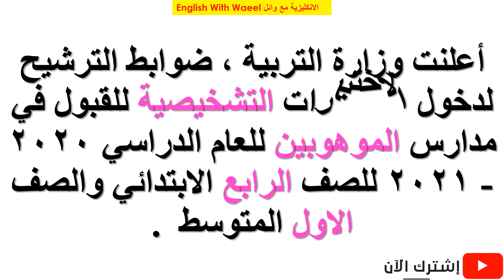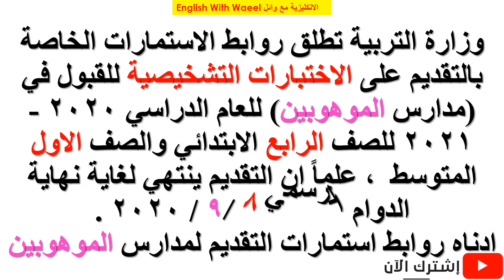ضوابط استمارة التقديم لمدارس الموهوبين و الامتحان الالكتروني للترشيح لدخول للاختبارات تشخيصية معدل97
وزارة التربية تنشر رابط استمارة التقديم على مدارس الموهوبين للعام الدراسي 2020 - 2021 .

التربية تُحدد ضوابط التقديم لمدارس الموهوبين للعام الدراسي المقبل
أعلنت وزارة التربية ، ضوابط الترشيح لدخول الاختبارات التشخيصية للقبول في مدارس الموهوبين للعام الدراسي 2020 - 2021 للصف الرابع الابتدائي والصف الاول المتوسط  .
ونقلت الوزارة في بيان اصدرهُ المكتب الإعلامي ، عن الدكتورة وصال محمد جبر المشرف العام على مدارس الموهوبين في العراق ، إن "الضوابط التقديم على مرحلة الرابع الابتدائي تنص على حصول التلميذ على درجات لا تقل عن 10/10 لكل من مواد العلوم والرياضيات واللغة العربية للصفوف الاول والثاني والثالث الابتدائي ، اما فيما يخص التقديم للصف الاول المتوسط للمحافظات (ميسان ، نينوى ، ذي قار ) فهو حصول الطالب على درجات لا تقل عن 100% لكل من مادتي العلوم والرياضيات وبمجموع عام لا يقل عن ( 582) للصف السادس الابتدائي للعام الدراسي 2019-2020 ، وحصول الطالب على درجات لا تقل عن 97% لكل من مادتي العلوم والرياضيات للصف الخامس الابتدائي للعام الدراسي 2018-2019" .
واشار البيان الى ضوابط اخرى تخص الامتحان الالكتروني للتقديم على المدارس الموهوبين وهي تتمثل بإعطاء المراقب قاعة الكترونية تضم عشرة طلاب ، وعليه ان يُشخص اي حالة غش اثناء تأدية الامتحان ، حيث سيحرم الذي ثبت عليه الغش من دخول مدارس الموهوبين وستهمل ورقة الاجابة ، اذ ان التسجيل الفيديوي سيكون تحت اشراف لجنة تدقيقية رقابية وسيتم خزنهُ في قاعدة بيانات هيئة رعاية الموهوبين في حالة الاعتراض ، على ان يتم تنبيه التلميذ / الطالب بعدم ادارة الوجه يميناً ويساراً ويكون التركيز على شاشة الحاسبة او الموبايل حصراً .
وتابع البيان الى وجود تعليمات تخص التلميذ / الطالب وهي تفيد بأن يكون الاعتماد في الاجابة على حصيلة معلوماته السابقة لضيق الوقت ، هذا وسيتم اجراء اختبارين تجريبيين لاكتشاف مواطن الضعف ومحاولة تجاوزها ، وأخير سيتم تزويد كل تلميذ برقم سري للدخول للامتحان الإلكتروني ، وستهمل اجابة التلميذ / الطالب في حالة شك اللجنة الامتحانية والتدقيقية الرقابية بأي خرق اثناء تأدية الامتحان الالكتروني ، يذكر ان  باب التقديم سيكون عبر الاستمارة الالكترونية الخاصة بكل محافظة .
وزارة التربية تطلق روابط الاستمارات الخاصة بالتقديم على الاختبارات التشخيصية للقبول في (مدارس الموهوبين) للعام الدراسي 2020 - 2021 للصف الرابع الابتدائي والصف الاول المتوسط  ، علماً ان التقديم ينتهي لغاية نهاية الدوام الرسمي 8 /9 / 2020 .
ادناه روابط استمارات التقديم لمدارس الموهوبين :-